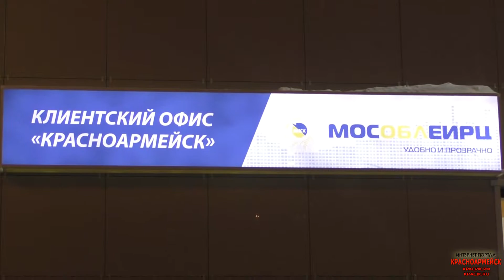МосОблЕИРЦ начинает обслуживание жителей Красноармейска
В феврале 2019 года жители городского округа Красноармейск получат первые единые платежные документы от МосОблЕИРЦ на оплату ЖКУ за январь 2019 г.